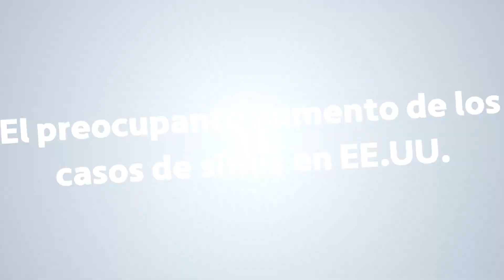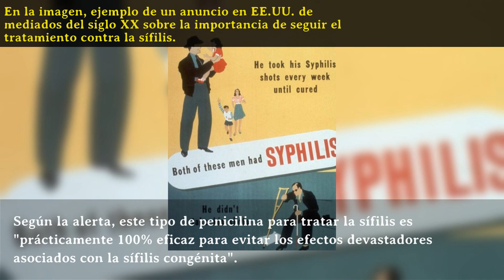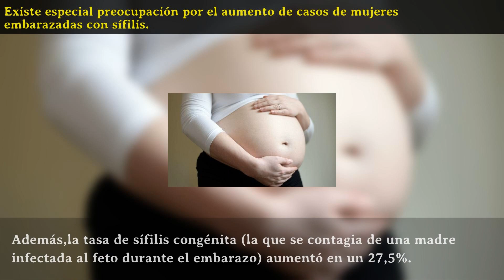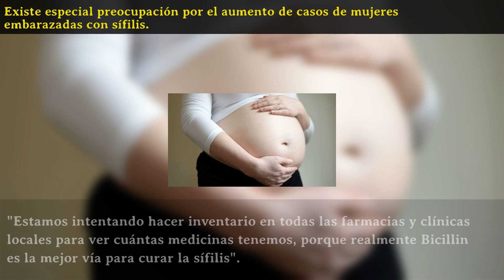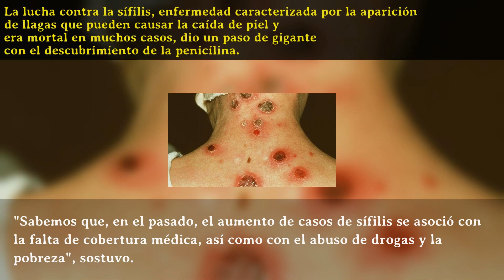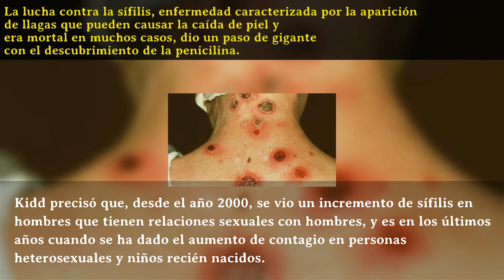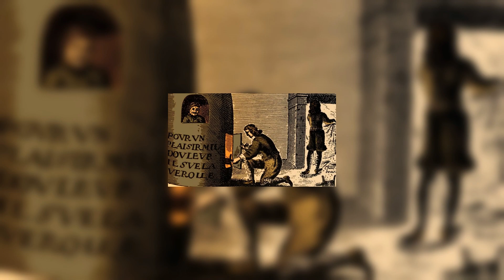El preocupante aumento de los casos de sífilis en EE.UU.